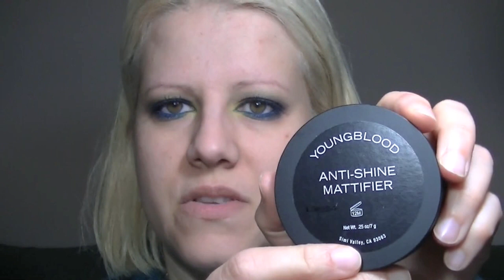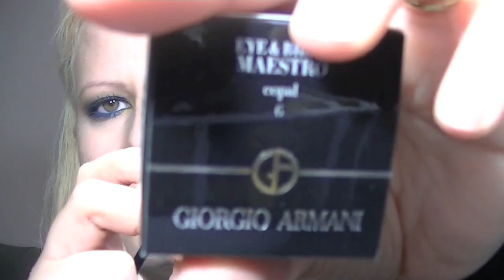Petrolio e rosso? Perchè no!!!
Un trucco un po' colorato per tutte le amanti del color petrolio/ottanio!